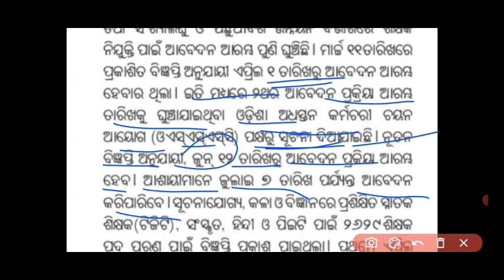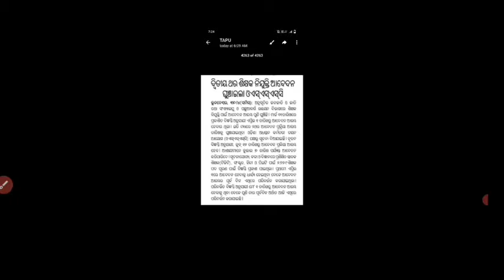ଆସିଲା ମେଟ୍ରିକ୍ ଫଳ ତାରିଖ/ପୁଣି ଘୁଞ୍ଚିଲା SSD/OTET ପିଲାଙ୍କ ପାଇଁ ଖୁସି ଖବର/OTET Vs SSD/BSE ଅଧିକାରୀଙ୍କ Ans.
RHT_CUTOFF-2023.